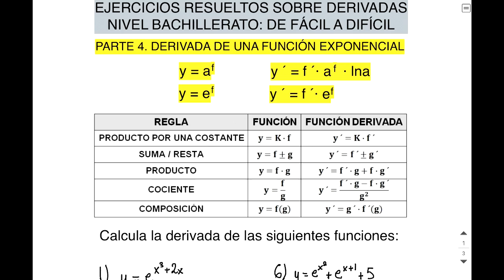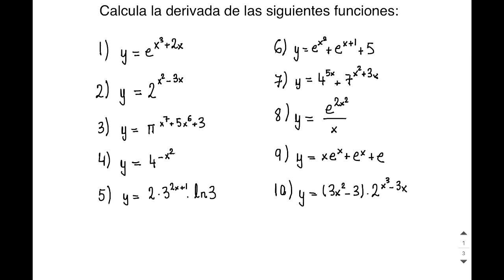DERIVADAS DE FUNCIONES EXPONENCIALES ejercicios resueltos | BACHILLERATO | fácil | parte4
En el vídeo explicamos calcular la derivada funciones exponenciales con diferentes ejercicios resueltos. Además, explicamos las diferentes reglas de derivación:
1) Derivada de una constante por una función.
2) Derivada de la suma/resta de funciones.
3) Derivada del producto de dos funciones.
4) Derivada del cociente de dos funciones.
5) Derivada de la composición de dos funciones.
/ / / lista de reproducción DERIVADAS Y SUS APLICACIONES \ \ \